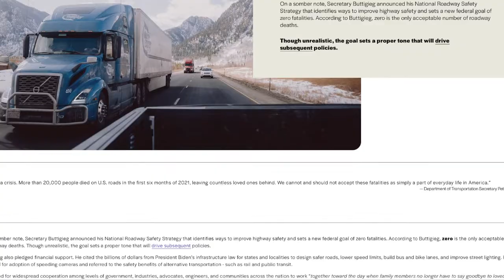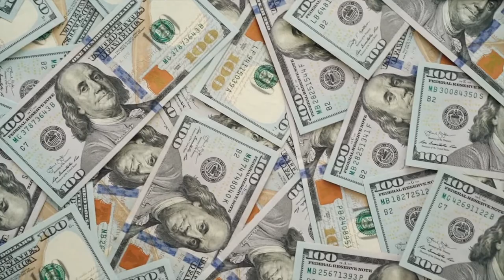The Chassis Problem: Conversation w/ C&K Holdings President Mike Burton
Join us for a conversation with the President of C&K Holdings Mike Burton, discussing some of the current issues plaguing the supply chain from a drayage perspective.

This episode is available to stream on Anchor, Spotify, Apple Podcasts, and other podcasting platforms. Please leave us a 5 star review on Apple Podcasts!